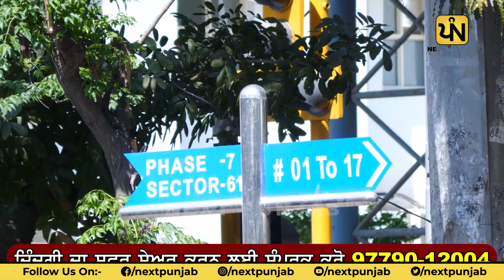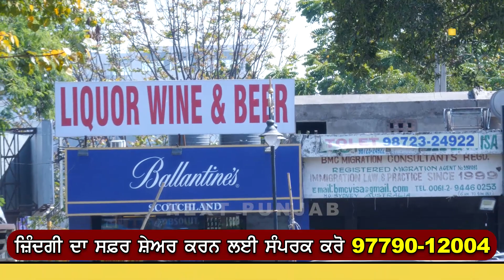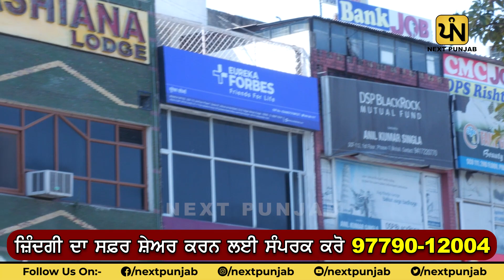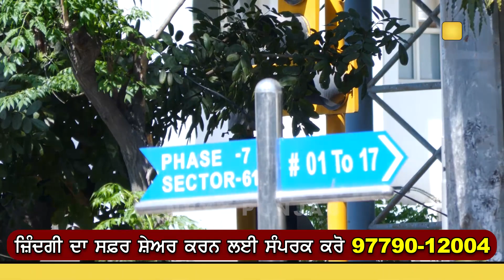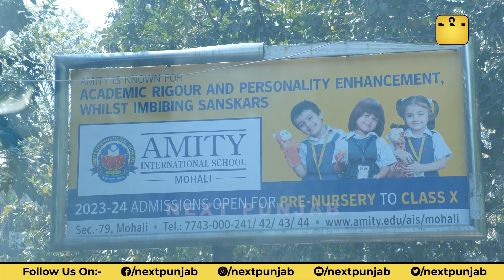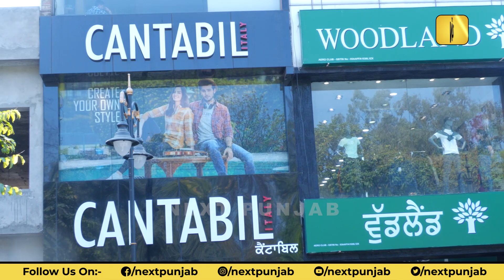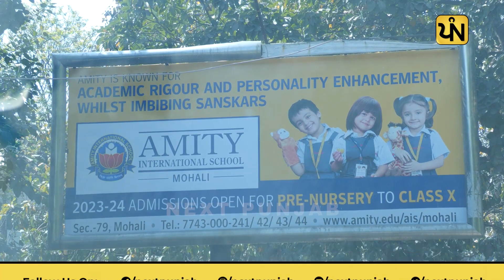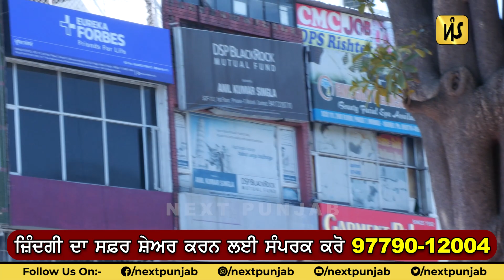ਵੱਡੇ BRANDS ਬ੍ਰੈਂਡਾਂ ਨੇ 'PUNJABI' ਨੂੰ ਦਿੱਤਾ ਮਾਣ, MOHALI 'ਚ ਹੁਣ ਪੰਜਾਬੀ ਭਾਸ਼ਾ ਦਾ ਰਾਜ..